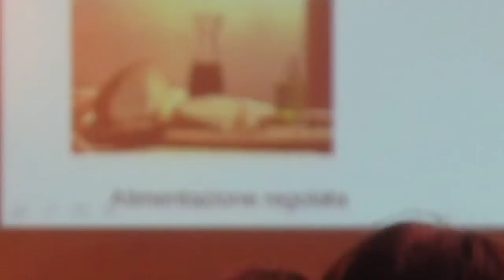FRANCUCCIO GESUALDI TEMPIO PAUSANIA 22\03\2013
INCONTRO PUBBLICO CON LA CITTADINANZA   orrganizzata dall'Associazione Nord Sud La Bottega del Mondo (  commercio  equo e solidale  )   la conferenza  Fuori dalla crisi, oltre la crescita